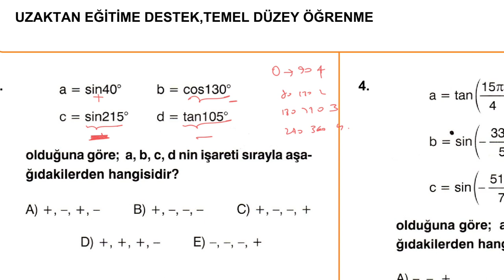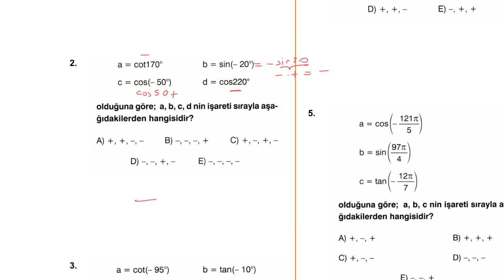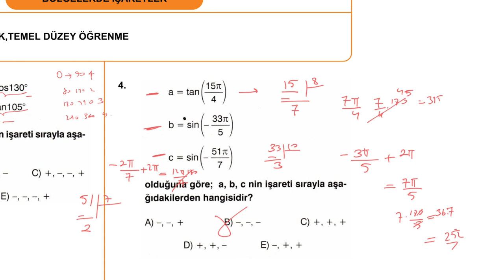TRİGONOMETRİ SIFIR - BÖLGELERDE İŞARETLER |UZAKTAN EĞİTİME DESTEK(açıklamayı okuyun)